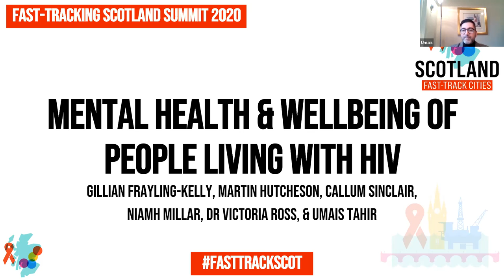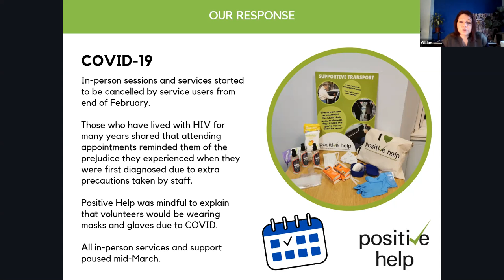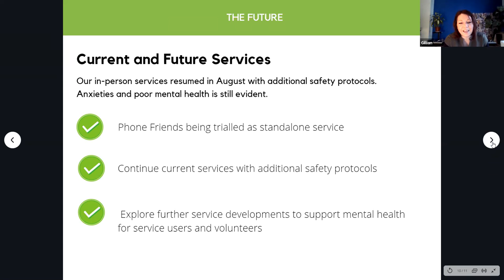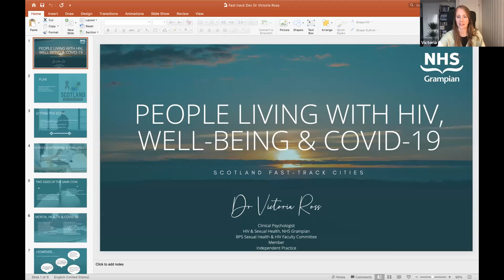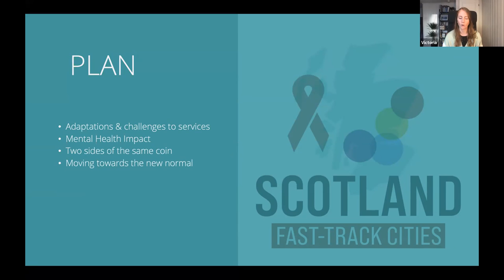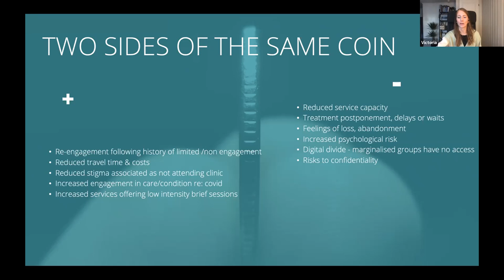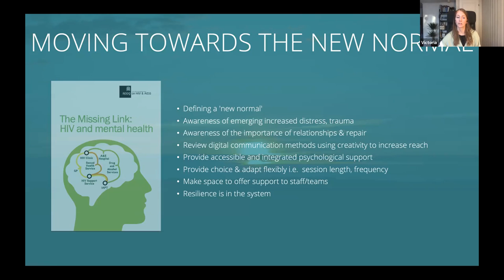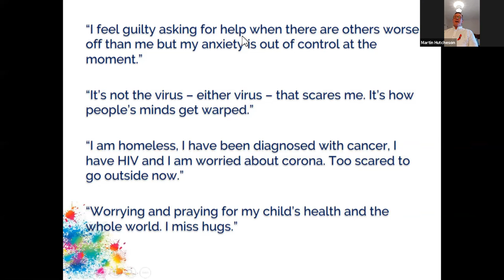Fast-Tracking Scotland: Mental Health & Wellbeing of People Living with HIV